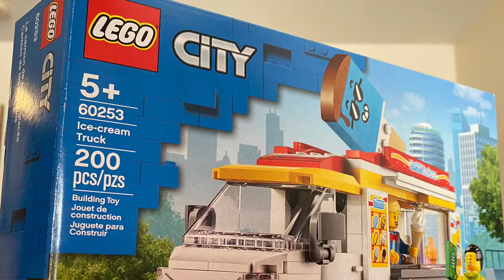LEGO Ice-Cream Truck 60253 build with Time-Lapse